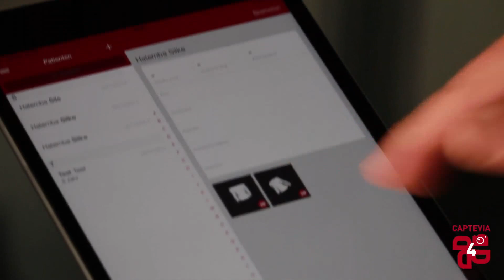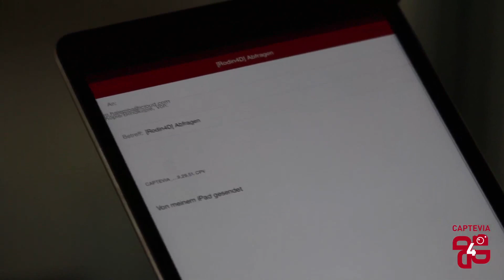Structure Sensor et Captevia by Rodin4D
Discover STRUCTURE SENSOR, the first 3D sensor for mobile devices!

Looking for an easy to use acquisition method? A light, easily portable 3D scanner, requiring no cables or PC? Do you want to equip your teams at a lower cost? Look no further, we have the solution!
The combination of Structure Sensor and Captevia (free application!) is THE low-cost digitisation solution you’ve been waiting for.